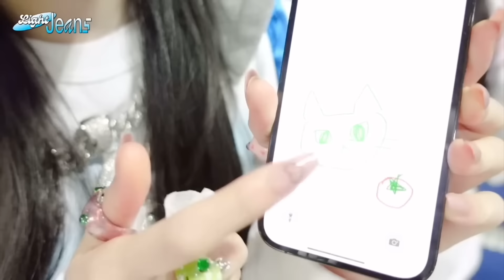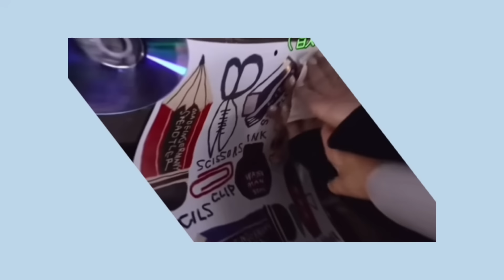newjeans best english moments (+ a little konglish)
i NEED more of haerin speaking english pls

COPYRIGHT STATEMENT:
i do not claim any right over any of the graphics, images, or songs used in this video. this is purely for entertainment purposes. all rights reserved to the respective copyright owners.

use this form to submit any video ideas u want to see!